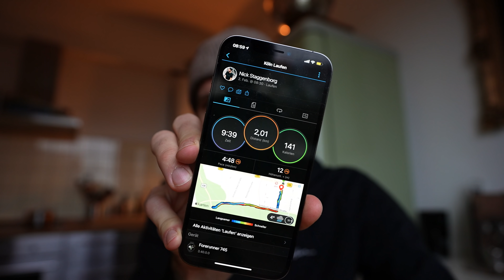FebRUNuar STREAKRUN WOCHE 1 - Vlog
Wir starten in den FebRUNuar und damit zu einem 28 Tage andauernden Streakrun mit ansteigendem Umfang. Hä?

Los geht es mit 1 Kilometer laufen, morgen stehen 2 Lauf-Kilometer auf dem Plan, dann 3, 4, 5, und so weiter bis wir am letzten Tag des Monats 28 Kilometer laufen wollen. In der Monatsendabrechnung macht das 406 Kilometer in Laufschuhen – und trainingstechnisch keinen Sinn. Wir haben einfach Bock auf eine neue Erfahrung und sind selbst gespannt, wie sich die Läufe gegen Ende anfühlen werden.

Lust auf Bestform? Anzeige
Wir haben da was für dich ... stehen aber noch ganz am Anfang. Auch wenn vielleicht noch nicht alles ganz rund ist und noch nicht alle Pläne da sind: wenn du Lust hast, strukturiert nach einem Trainingsplan zu trainieren, dich gesund zu ernähren, dein Training gezielt auszuwerten und deine Einheiten auf der Rolle fahren möchtest, dann melde dich gerne an:

Unser Newsletter:
Immer Dienstags: Ein Mal pro Woche versorgen wir euch exklusiv per Mail mit nützlichen und interessanten Artikeln, Videos oder Podcasts, die wir im Netz entdeckt haben – mit Themen aus dem Triathlon bis in die Ausdauersportwelt. Über Wissenschaft, Technik, Entwicklung, Szene-Wissen bis hin zu guter Unterhaltung für Sportfans!